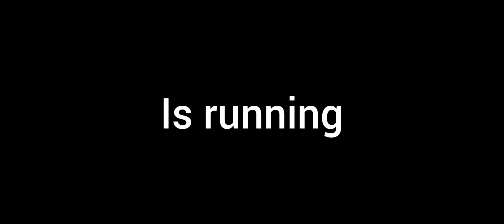Running man Trailer Loop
the video is a loop of forest gump made into a pointless trailer